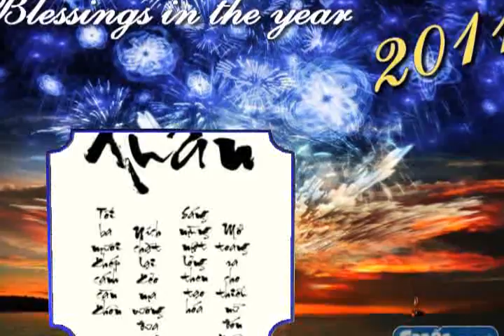Chuc Tet 2011